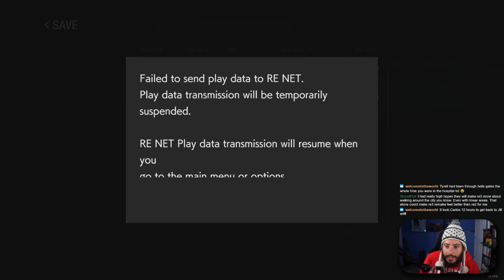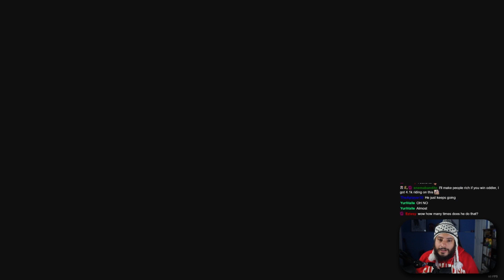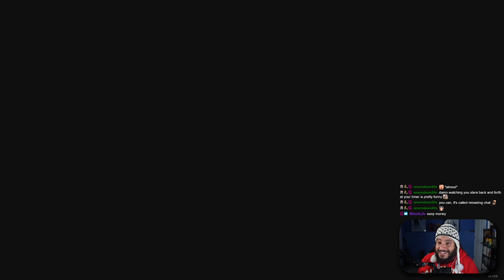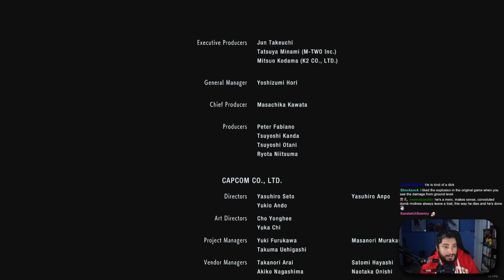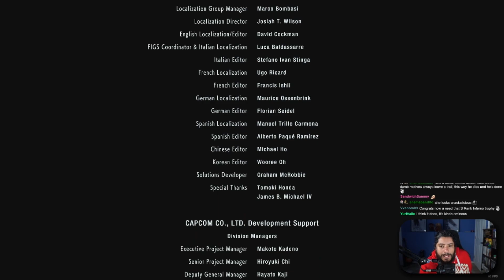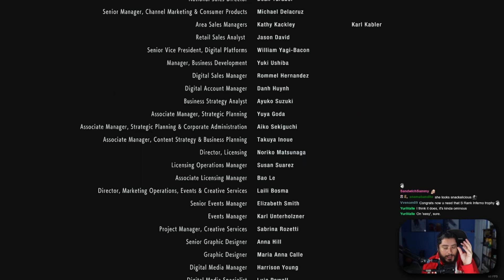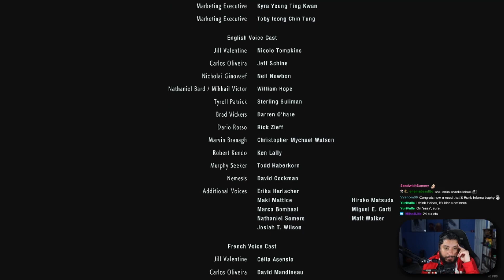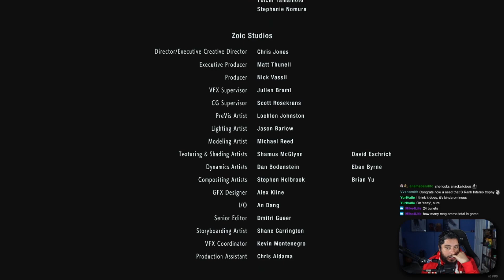REmake 3 [Inferno - Day 3]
Original Recording Date: January 4, 2021